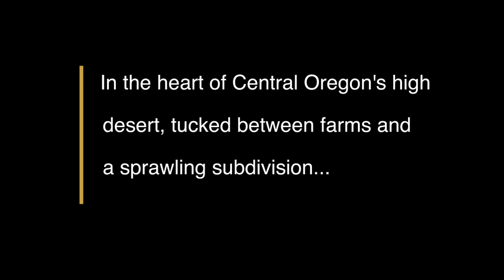Whychus-Deschutes: Wild and Free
The Whychus-Deschutes proposed wilderness holds popular places such as Alder Springs and Steelhead Falls as well as less-well-known wonders waiting to be discovered. The frothing whitewater at the confluence of Whychus Creek and the Middle Deschutes River creates a lush oasis for wildlife. Flyfishers ply these waters for native fish and everyone enjoys the jaw-dropping views.